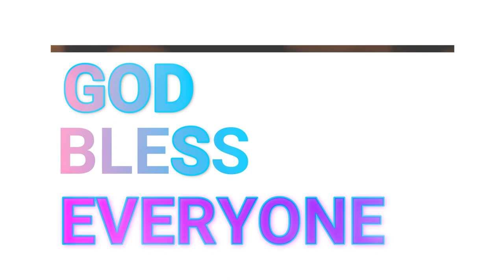KUCH NAHI CHAYE KHUDA [WORSHIP SONG]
JESUS CALLS RANCHI YOUTH MEETING 18 JAN 2020.